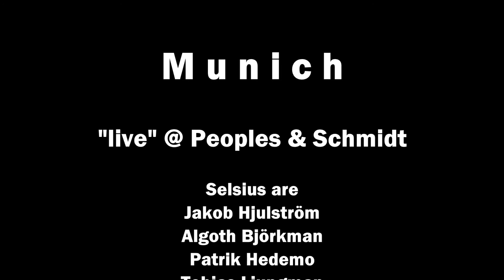Selsius, Munich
Live at Peoples and Schmidt

Selsius are Jakob Hjulström, Algoth Björkman, Patrik Hedemo and Tobias Ljungman
All music and lyrics written by Selsius
Recorded 6/12/2014 by Martin Peoples and Stefan Eriksson
Mixed by Stefan Eriksson